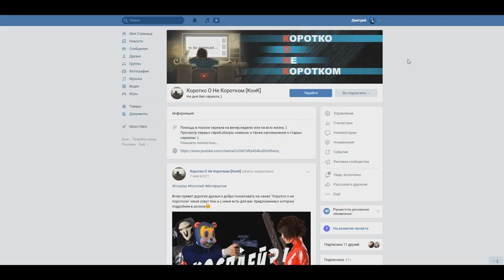🎬НОВОСТИ СЕРИАЛОВ - 14 МАЯ (Игра Престолов,Мандалорец,Хранители,Лобо)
Помощь в развитии проекта:

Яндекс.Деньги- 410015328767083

Добро пожаловать на канал КОНК Дорогой Друг :)

Сегодня в выпуске - Игра престолов,Люцифер,Мандалорец,Хранители,Криптон  и другие...